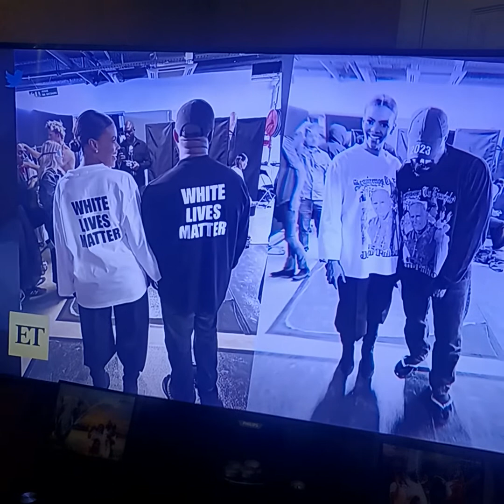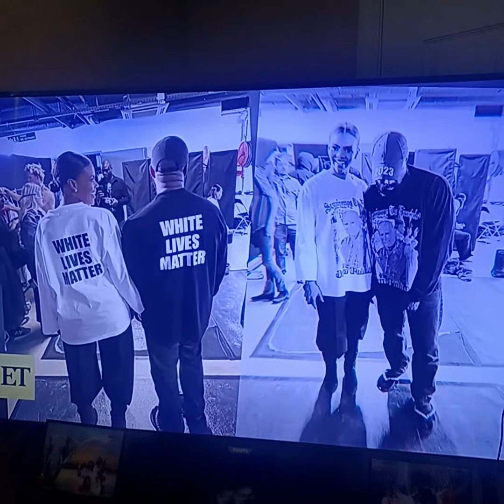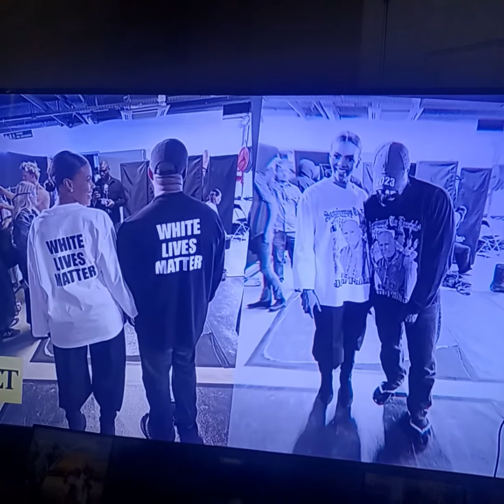White Lives Matter